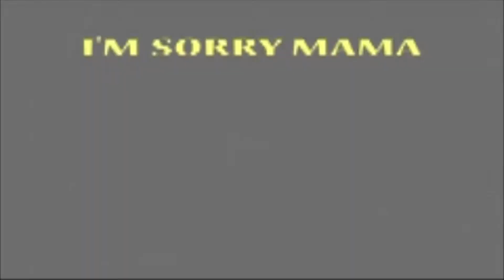State Of Films Premier